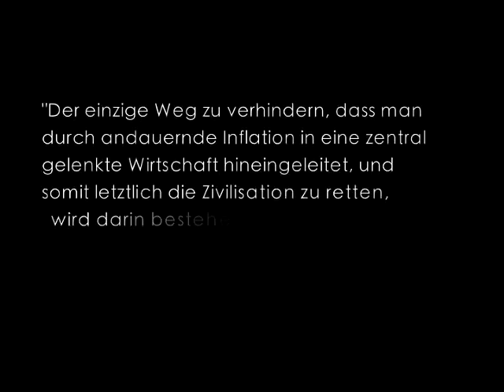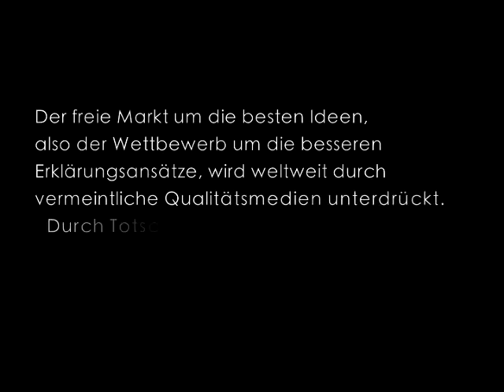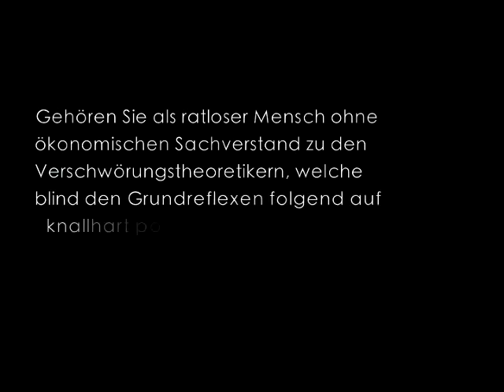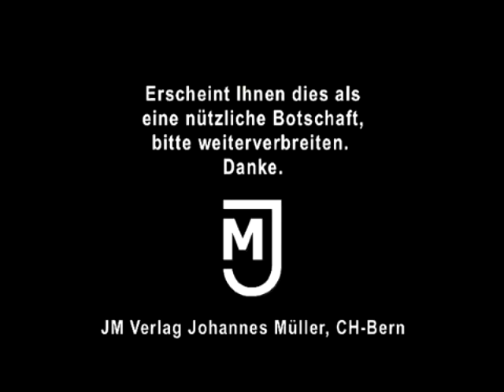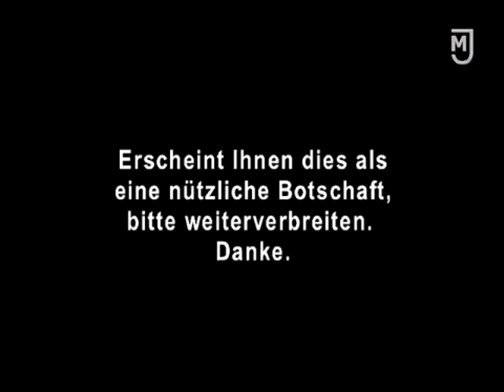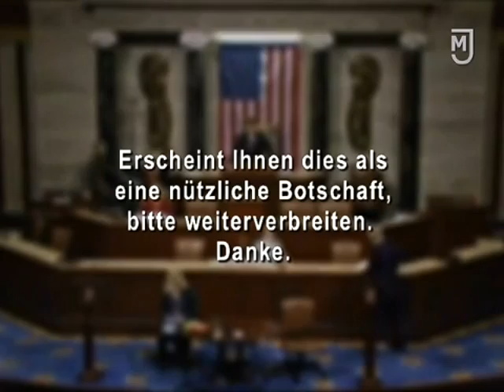Ron Paul: Abschiedsrede vor dem US-Repräsentantenhaus. full german 14.11.2012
Die Freiheit ist mir ein Herzensanliegen. Sagt Johannes Müller

Videos Verlag JM
 In Deutsch, Abschiedsrede eines US-Politikers, über den die deutschsprachigen Medien der globalen Lügenindustrie nur Dreck erzählt haben - den sie diskreditiert und diffamiert haben wie keinen Zweiten ... Nachdem sie das Video gesehen haben, wissen sie auch wieso!

Ron Paul
Abschiedsrede vom 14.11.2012, Deutsche Übersetzung: Johannes Müller

"Wenn Ihr rüstet, rüstet Euch im Geiste.
Und wollt Ihr Sicherheit, dann seid gerecht."